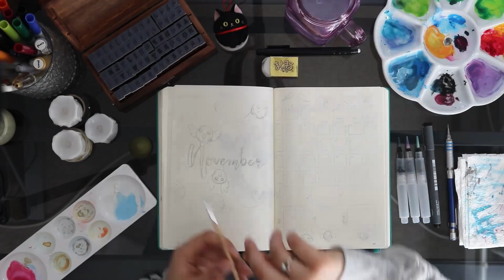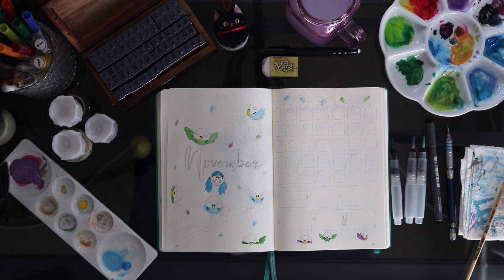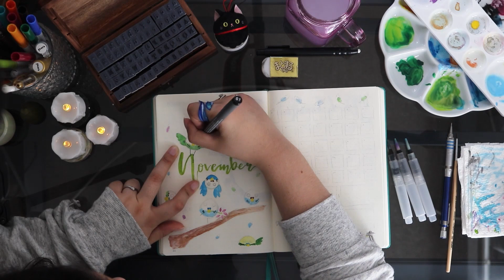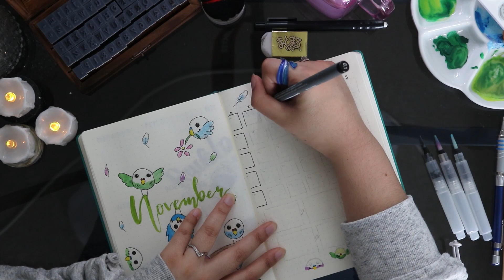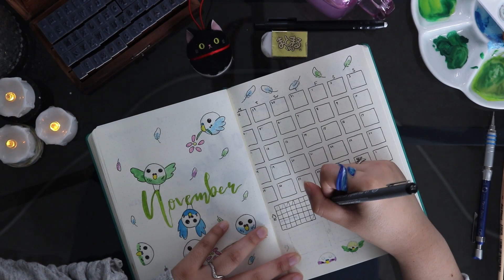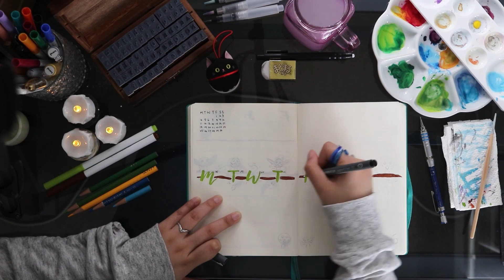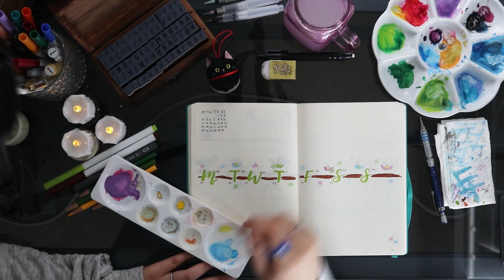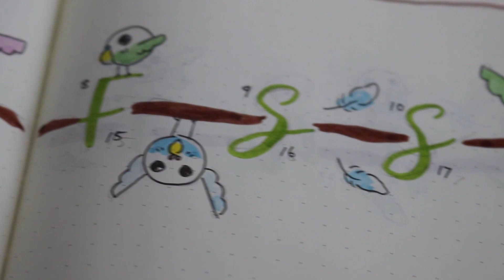November 2019 PLAN WITH ME | Budgie Theme! Life Update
It's time for a November plan with me!
Oh my goodness, only 2 months of 2019 left!!

What theme did you do for November? Mine is budgie themed!

I'm really enjoying using Windsor and Newton gouache in my bullet journal recently.

Supplies that I use:

Gouache Paint

Tombow marker

Crayola supertips:

Staedtler markers: